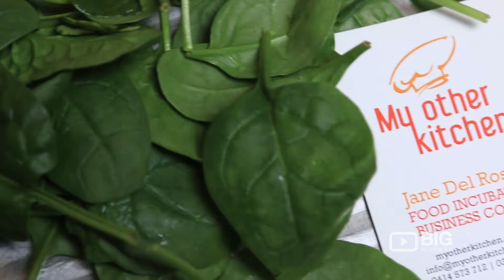My Other Kitchen Business Consultant Melbourne for Cooking Classes and Food Industry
Got a great food business idea, but not sure how to make it happen?
Need a commercial kitchen to make your products or a place to run cooking classes or workshops?

My Other Kitchen is a one-stop-shop that's turning delicious dreams into reality. We are a kitchen incubator providing a professional and creative space suitable for retail or wholesale food businesses, caterers and trainers. We are located at 9 Nicholson Street Bentleigh Melbourne VIC Australia 3204

At My Other Kitchen, we are passionate about all things food and have the know-how, experience and industry contacts to help you develop your business.

Use My Other Kitchen when it best suits you. Whether it’s for a few hours or a day at a time. We are located in a shopping district, next to public transport and have off-street parking. Our large cooking space can be used either exclusively or on a shared basis.
The separate dining / meeting room can seat up to twelve people (more in theatre style) and can be booked independently to the kitchen area.
All you need to bring are your ingredients. If you forget something, there are supermarkets and specialty shops right around the corner.